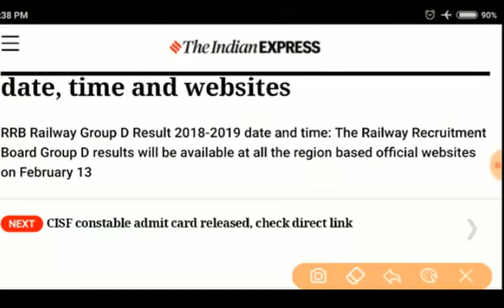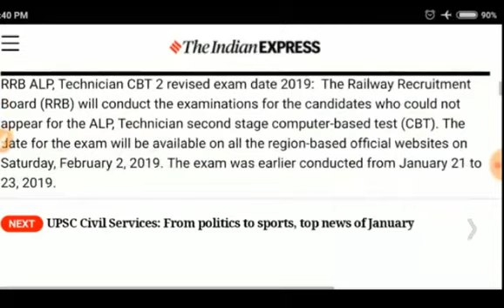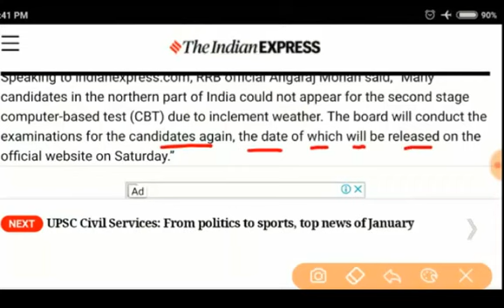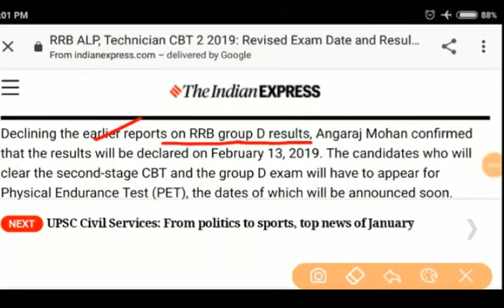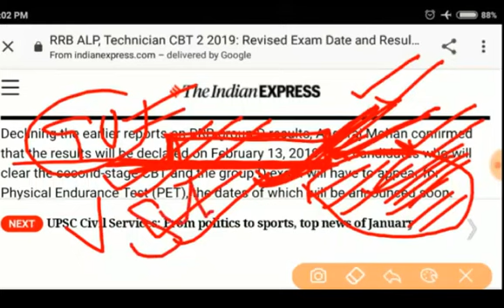Railway Group D Result | Official Notice | RRB Group D Result, Cut Off, Answer Key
Railway Group D Result | Official Notice | RRB Group D Result, Cut Off, Answer KeyRailway recruitment
railway new vacancies
top railway jobs in INdia
10th pass govt jobs
govt jobs in feb 2019